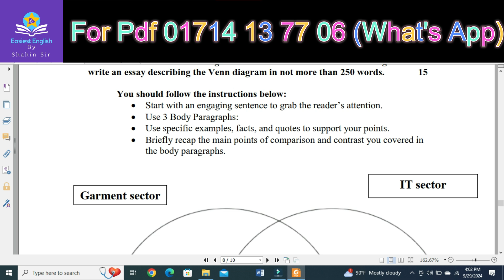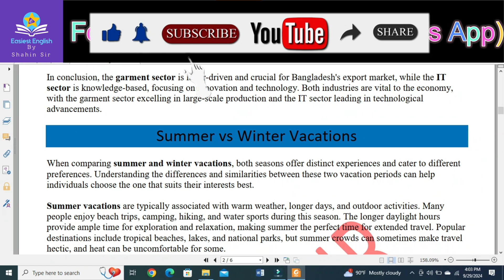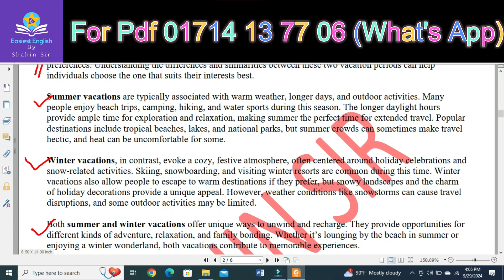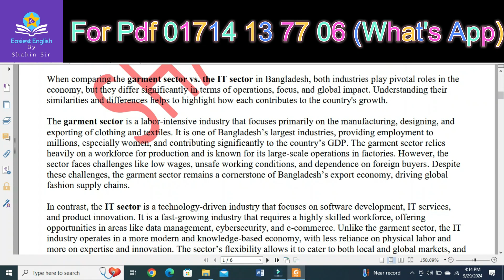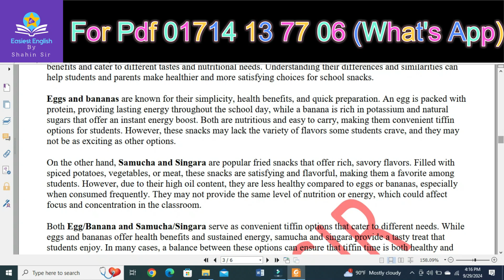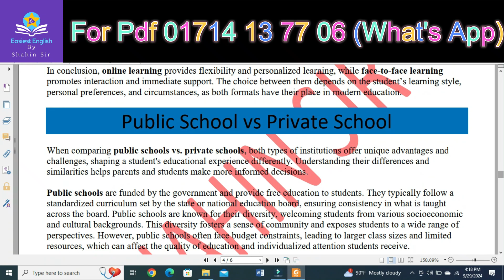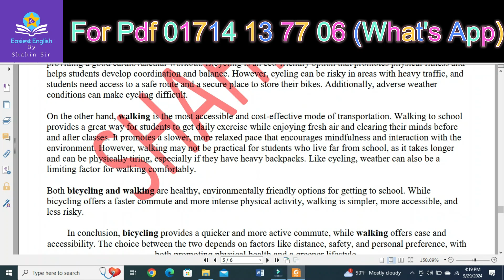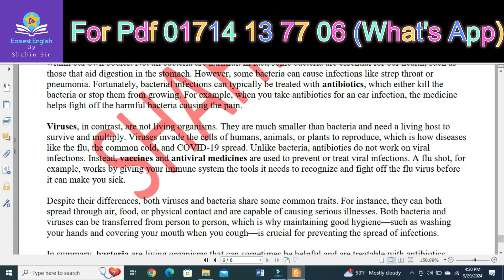Class 9 English Venn Diagram Suggestion for Annual Exam2024 ৯ম বার্ষিক পরিক্ষার সাজেশন ভেন ডায়াগ্রাম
Class 9 Venn Diagram Suggestion for Annual Exam 2024, ৯ম শ্রেণি বার্ষিক পরিক্ষার সাজেশন ভেন ডায়াগ্রাম,

বার্ষিক পরিক্ষা ২০২৪ ভেন ডায়াগ্রাম টিপস
৯ম শ্রেণি ভেন ডায়াগ্রাম সমাধান
নবম শ্রেণির ভেন ডায়াগ্রাম মডেল টেস্ট
ভেন ডায়াগ্রাম প্রশ্ন সাজেশন ৯ম শ্রেণি